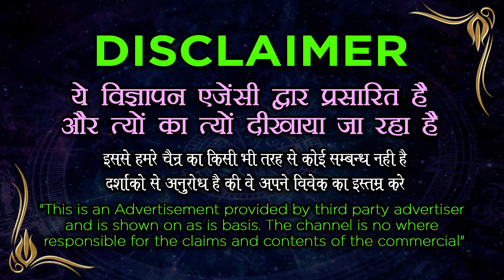पानी पर यह मंत्र का उपाय करते ही प्रेमिका दौड़ते आएगी || Vashikaran Specialist